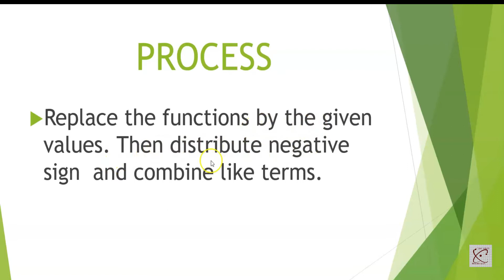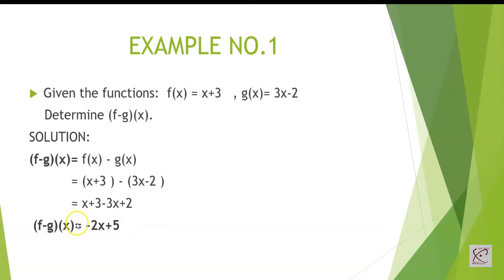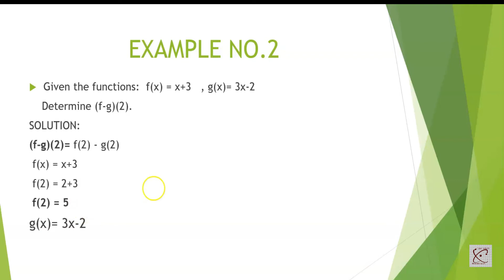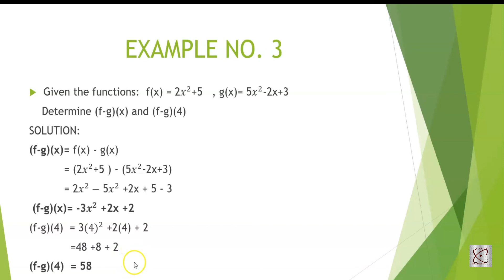OPERATIONS OF FUNCTIONS SUBTRACTION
This video will teach you how to subtract functions. Thank you !